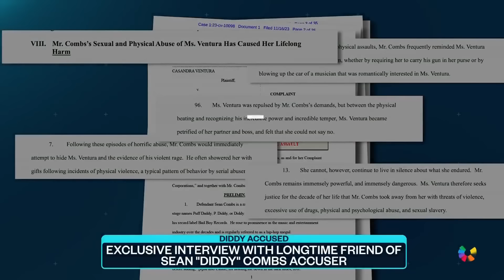Longtime friend of 'Diddy' accuser speaks out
Rapper Sean “Diddy” Combs is facing four different lawsuits alleging sexual assault and abuse, accusations which he has denied. The first of those came from singer Cassie Ventura. NBC’s Chloe Melas spoke with a longtime friend of Cassie’s who said she witnessed some troubling incidents.